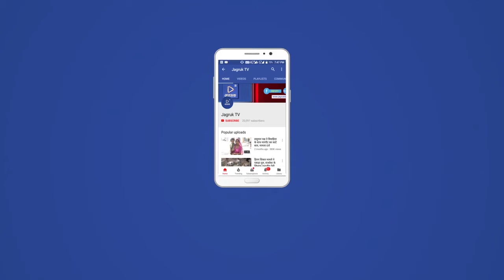Jagruk TV जोधपुर : राजस्थान हाईकोर्ट में कोरोना की घुसपैठ, न्यायाधीश का निजी सचिव निकला पॉजिटिव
न्यायाधीश का निजी सचिव निकला कोरोना पॉजिटिव, हाईकोर्ट की मुख्य पीठ में कार्य स्थगित
जोधपुर। राजस्थान हाईकोर्ट की जोधपुर स्थित मुख्य पीठ में गुरुवार को एक न्यायाधीश के निजी सचिव के कोरोना संक्रमित पाए जाने के बाद हड़कंप मच गया। आनन-फानन में हाईकोर्ट का कार्य स्थगित कर दिया गया। सभी वकीलों को कोर्ट परिसर से बाहर जाने का कह मुख्य द्वार बंद कर दिया गया। इसके बाद पूरे परिसर को सैनिटाइज किया गया।
हाईकोर्ट के रजिस्ट्रार जनरल ने बताया कि आज एक कर्मचारी कोरोना पॉजिटिव पाया गया है। बड़ी संख्या में अन्य कर्मचारी उसके संपर्क में आए थे। ऐसे में मुख्य न्यायाधीश ने आज एक दिन के लिए कार्य स्थगित करने का आदेश दिया। इसके बाद पूरे हाईकोर्ट परिसर को सैनिटाइज करने का कार्य किया गया। इसके साथ ही हाईकोर्ट के सभी कर्मचारियों व अधिकारियों के सैंपल लिए जाएंगे। बता दे कि हाईकोर्ट और अधीनस्थ न्यायालय के न्यायाधीशों के रीडर भी पहले कोरोना पॉजिटिव आ चुके है। तब भी संबंधित अधिकारियों व कर्मचारियों को होम आइसोलेट किया गया था। इससे पहले स्टेट बैंक ऑफ इंडिया के प्रशासनिक कार्यालय में गत सोमवार को कार्यभार ग्रहण करने वाले एक प्रबंधक, हाईकोर्ट ब्रांच के दो और एनआरआई ब्रांच के तीन सहित कुल छह अफसर इन दिनों कोविड-19 पॉजिटिव आ चुके हैं। इसके चलते जहां प्रशासनिक कार्यालय मंगलवार व बुधवार को बंद रहा तो हाईकोर्ट ब्रांच को भी कुछ समय के लिए बंद रखा गया था। इसी तरह एनआरआई ब्रांच में पहले एक अधिकारी व बाद में दो अधिकारी पॉजिटिव आए, तो इस ब्रांच के कामकाज को नजदीकी शाखा में शिफ्ट करना पड़ा।

Jagruk TV